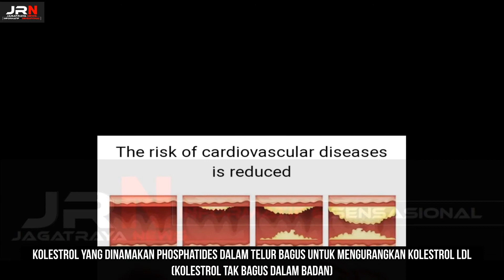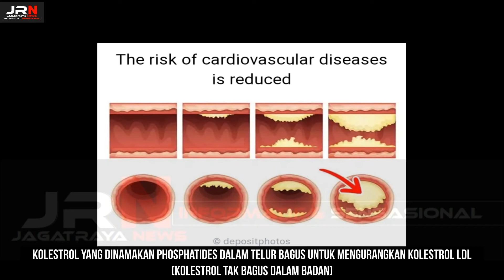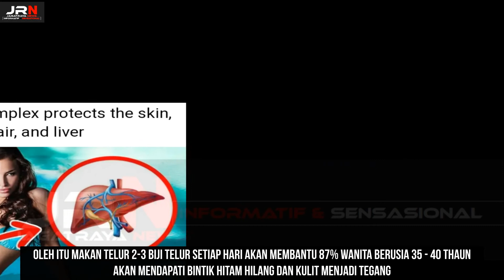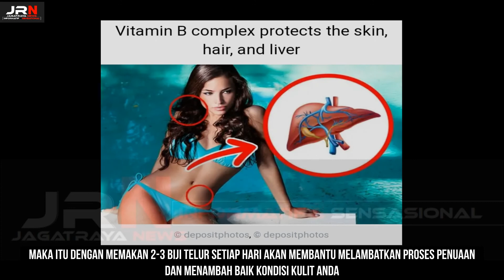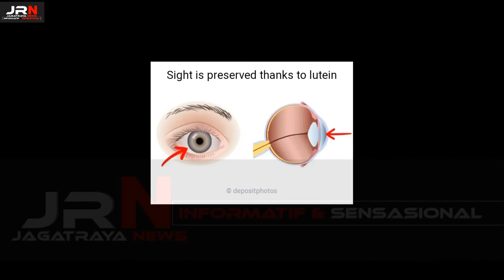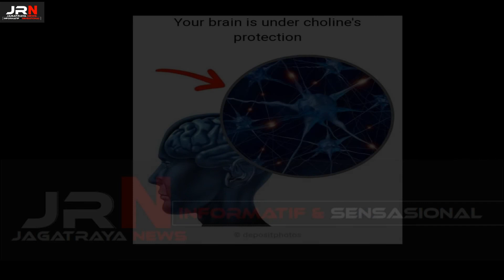TERKINI:YANG DOKTOR TAK BAGITAU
Ramai daripada kita terutama sekali wanita takut nak makan telur gara-gara mitos kononya akan mengemukkan dan tidak menyihatkan kerana mengandungi banyak kolestrol. Sebenarnya, banyak lagi makanan yang berlemak dan tidak dimitoskan sebab sedap, bahkan berpotensi lebih menggemukkan. Betul tak?

Yang selalu kita dengar, jika makan telur, lebih-lebih lagi kuning telur, tak dinafikan banyak kolestrol. Tapi kolestrol yang bagaimana. Maka itu sebelum anda berterusan fobia dengan mitos kolestrol telur, dan membuat kesimpulan, lihat dulu video kesihatan ini ya.